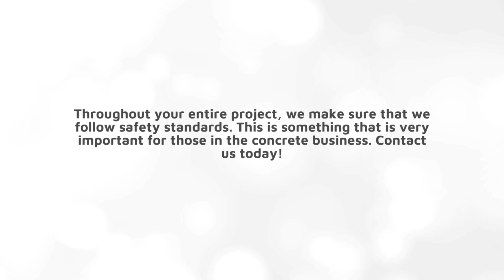San Diego Masonry Contractor Services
San Diego Hardscape Concrete Contractor. We are the best Concrete Contractor in San Diego who people turn to. We have been in business for many years and during this time we have helped hundreds of customers. Only experienced concrete supervisors and finishers will be handling your jobs. We take pride in only providing work that meets the highest quality standards. Additionally, we are trained and educated in all areas of safety. Throughout your entire project, we make sure that we follow safety standards. This is something that is very important for those in the concrete business.

Address:
San Diego

Coordinates:
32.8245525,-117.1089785